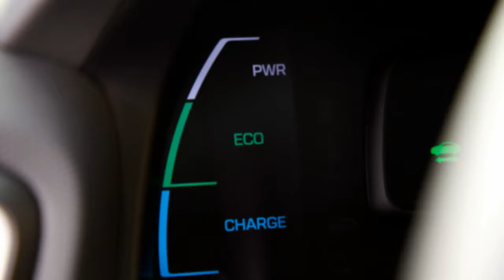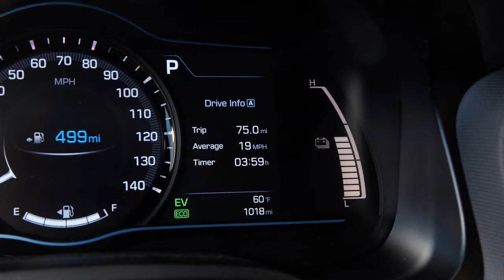Wow!!!! 2017 Hyundai Ioniq Hybrid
We can start by considering the new Hyundai Elantra Sport in the context of class-leading compacts such as the Mazda 3 and the Volkswagen Golf. Those are our two favorites, each having won multiple 10Best Cars awards in their current generations. In marked contrast, the Sport is the third new Elantra model to be introduced in the past year, coming after the standard 2.0-liter version and the fuel-sipping Eco model. Like the other new Elantras, the Sport is available only as a sedan.

hyundai ioniq hybridhybridhyundai2017 hyundai ioniqioniqhyundai ioniqhyundai ioniq reviewhyundai ioniq hybrid reviewhyundai hybrid2017 ioniq hybridtest drive2017ioniq hybrid2017 ioniq2017 hyundai ioniq hybrid reviewioniq hybrid reviewelectric2017 hyundai ioniq reviewhybrid carstoyota priushyundai ioniq hybrid priceioniq hybrid pricehyundai hybrid ioniqnew hyundai ioniq2017 hyundai inoniq hybrid bluehyundai hybrid 2017ionickia niropriusionic hybridinteriorreviewioniq hyundaiplug inevexteriorhyundai ioniq hybrid test drivehyundai ioniq test driveautomotivedriving2017 ioniq reviewwalkaroundcar reviewnew car2018toyotaioniq 2017fuel economyhyundai ionicmax mpg secretshyundai ionic hybridioniq hybrid road test